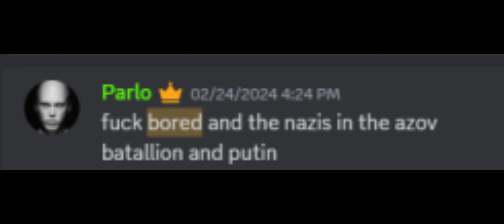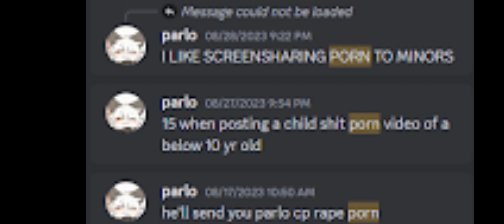Extremely Problematic: @ParloYT (@ThatBoredGamer IS INNOCENT)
Bored is Innocent.